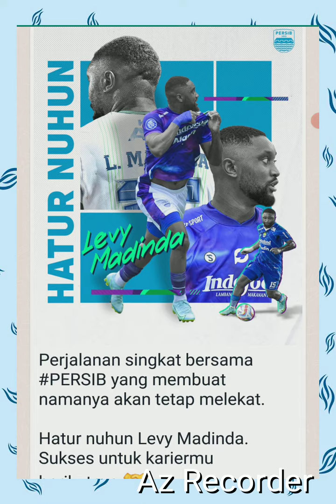BREAKING NEWS, PERSIB LEPAS L.MADINDA